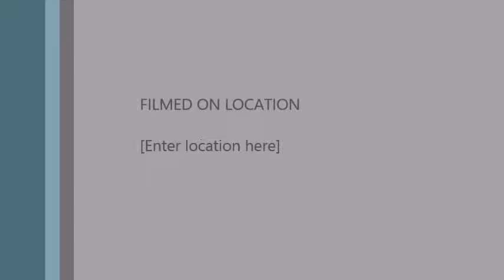IZZY AT THE PURDUE TOURNAMENT!: Laughing the whole time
IZZY AT THE PURDUE TOURNAMENT! She did not win, but she battled her little butt off laughing the whole time! We are so proud of her!! She's such a tough girl! She smiled through the whole thing.

~Family Time Fun Facts~
~Trisha (Mom 1)
Trisha, is the mother of Jakob,Kalob,and Eli. She has been happily married for 15 years, and a wrestling mom for 4 years. Trisha loves family time, vlogging, wrestling, listening to music, and singing.

~Tiffany (Mom 2)
Tiffany, is Colten's mom, she dreams of having her own farm someday, she loves animals!! She also really enjoys time with the kids, wrestling, listening to music, and learning new things.

~Jakob
Jakob is 17 years old, he loves to play football, wrestle, play on the ps4, and coach his little brother Eli.

~Kalob
Kalob is 15 years old, he loves wrestling, joking around, being sarcastic, gaming on the ps4. He also likes Flash and Dragon Ball Z.

~Eli
Eli is 7 years old, he loves to wrestle, watch WWE. He loves playing with slime, on electronics, and with his cousins.

~Colten
Colten is 6 years old, he loves wrestling, listening to music,dancing, and playing games. He loves to tease and play with the older boys also.

~Izabel
Izabel is 5 years old, she is the boys's little cousin. You will see her in some of our photos and videos. Izabel loves wrestling!! She loves playing games with the boys, and playing with her baby dolls.